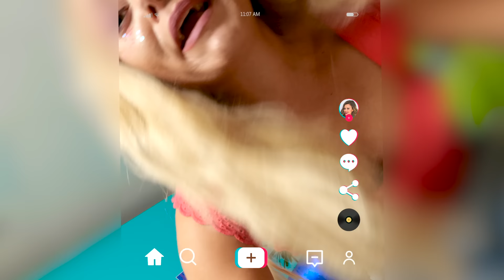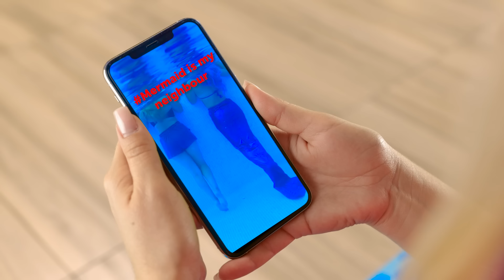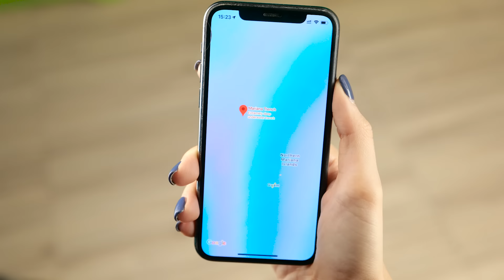My Friend is a Mermaid! Funny Mermaid Situations by La La Life musical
Would you like to have mermaid is a friend or roommate?

Chapters
00:00 What if a mermaid was my friend?
00:20 The rescue
01:20 The mermaid in the car
01:56 The mermaid at my house
03:52 No more sushi!
04:46 The mermaid's make up
05:05 Tik tok with the mermaid
05:30 The mermaid's magic voice
06:56 The mermaid tries to sleep
08:55 The mermaid's ex boyfriend